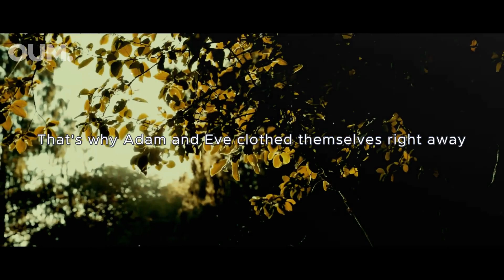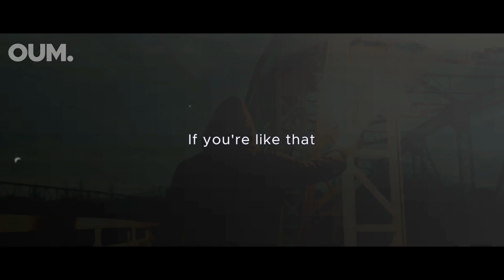Do You Know You Are Naked ((Everyone Else Is Vulnerable)) - Jordan Peterson Motivation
Special Thanks To Dr. Jordan B Peterson for this wonderful interview.

Speaker: Dr. Jordan Peterson
Dr. Jordan B. Peterson is a Canadian professor of psychology, clinical psychologist, YouTube personality and best-selling author.

1)This video has no negative impact on the original works.
2)This video is also for teaching purposes.
3)It is transformative in nature.
4)I only used bits and pieces of videos to get the point across where necessary.

Our Unique Mentor do not own the rights to these audio clips.